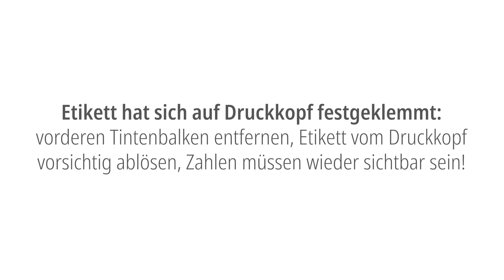Auszeichnungsgerät für Sterilgut - Fehlerbehebung bei schlechten Druckergebnissen